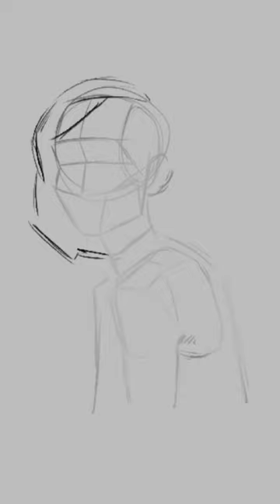Speed painting portrait